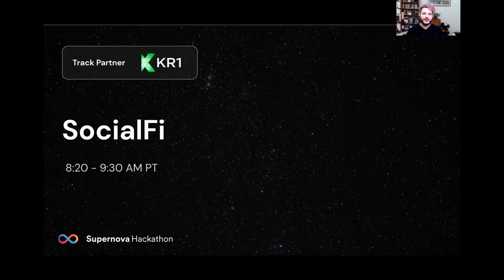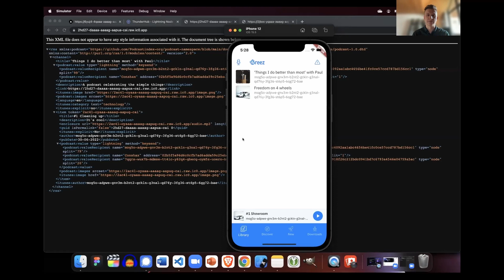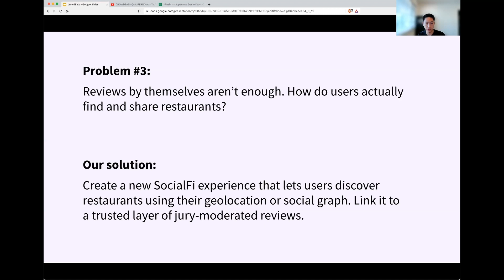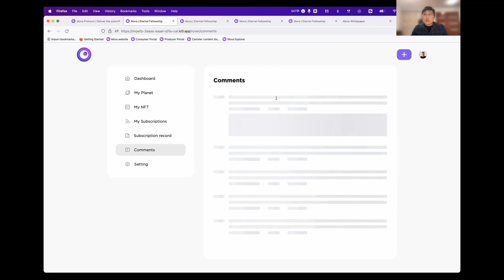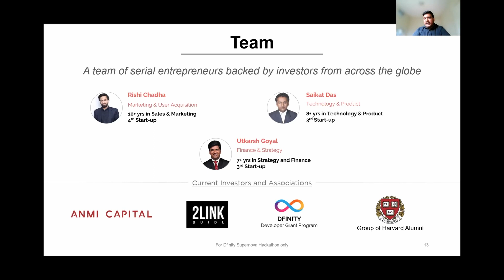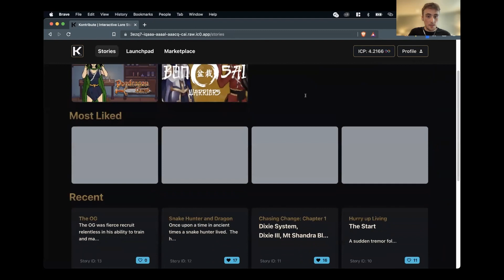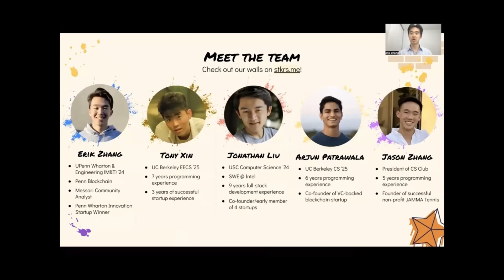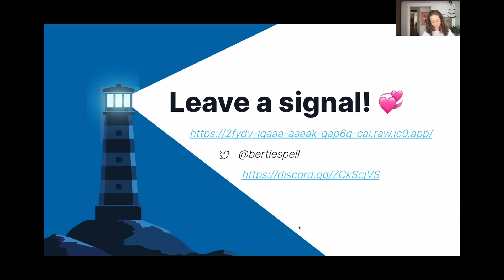Supernova Hackathon: Demo Day 1. SocialFi Showcase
The Internet Computer’s Supernova Hackathon is one of the largest hackathons in blockchain history. Kicking off on May 10, 2022, Supernova attracted nearly 4,000 registered developers vying for up to $6 million in prizes and funding.

Watch the top 7 finalists for the 1. SocialFi track present their projects.

Vote for a project to receive the Community Choice Prize, and you can win a Motoko Mech NFT!